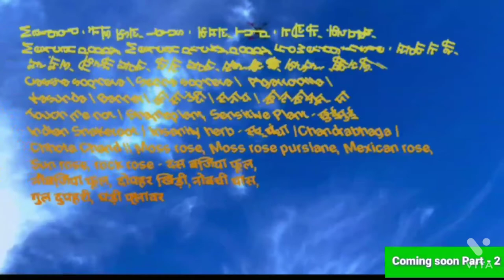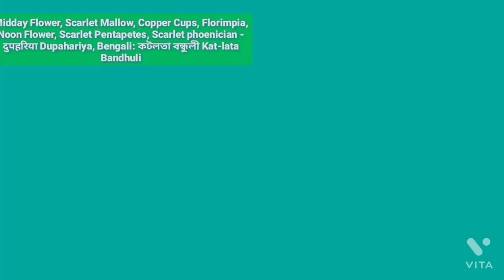Flowers name | flowers name in hindi and english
Flowers name | flowers name in hindi and english | Flowers name in english and hindi | phoolon ke naam hindi mein

Yellow Oleander - पीली कनेर
Periwinkle - सदाबहार Sadabahaar
Canna - देबकली Debkali
Night flowering jasmine हरसिंगार harsingar / पारिजात  parijat. Water hycinth - जलकुंभी. Bush Morning Glory /
Morning Glory Tree - बेशरम Besharam बेहया Behaya. Indian Senna - सनाय. Hill glory bower/ Sarawaty's leaf/ Sticky glorybower - भांट  bhant. Calotropis flower - मंदारफुल Apple of sodom/ calotrope/ crown flower / giant milkweed / swallow-wort Hindi: ak / akua /
अर्क arka / akwan /fudhar /  madar सफ़ैद आक / safed aak. Golden shower flower - अमलतास. Balsam - गुल मेहँदी. Plumeria /Frangipani - चम्पा. Foxtail orchid - द्रौपदी माला
Bougainvillea - बूगनबेल. Rangoon Creeper - मधु मालती Madhu Malati.Flame/Delonix regia - गुलमोहर Gulmohar. Marigold - गेंडा फुल.
Crape jasmine / Moonbeam / Carnation of India Chandni - चांदनी  Tagar तगर / Tagari तगरी. Pomegranate flower -  Pomegranate flower आनार का फुल. Ladies finger flower  भिंडी का का फुल. Midday Flower / Scarlet Mallow / Copper Cups / Florimpia / Noon Flower /  Scarlet Pentapetes / Scarlet phoenician - दुपहरिया Dupahariya / Bengali: কটলতা বন্ধুলী Kat-lata Bandhuli.